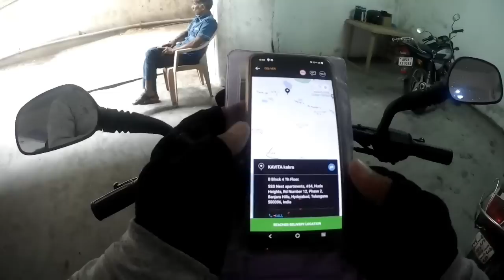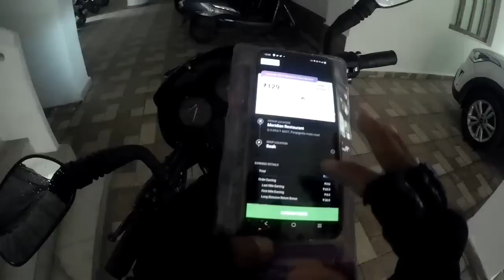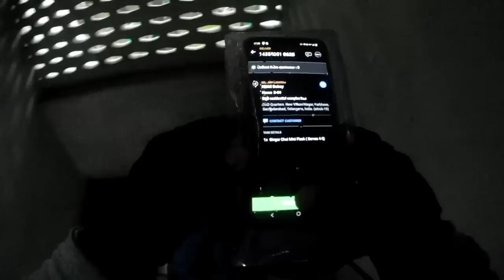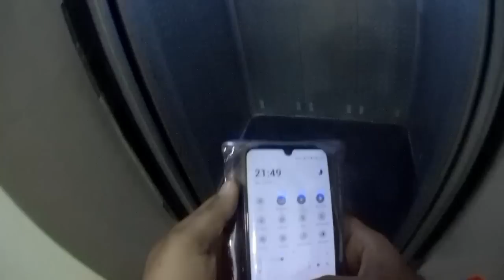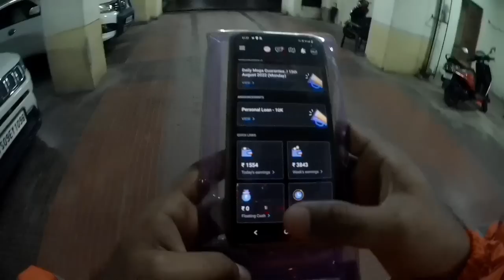Independence Day🇮🇳 New Bike Par Orders Delivery🏍️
My MotoVlogging Setup👇

My Camera 📷
My Mic 🎤

My Helmet

My Mask